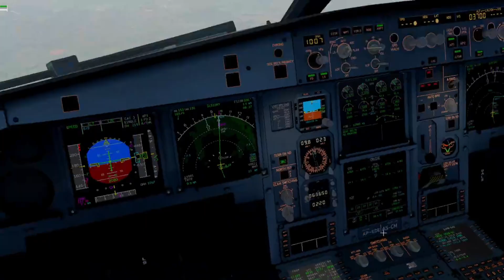Landing of Flight ABQ211 | A340-600 | Dubai to Islamabad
Join us for the landing of Flight ABQ211, an Airbus A340-600, as we arrive at Islamabad International Airport (OPIS) after departing from Dubai International Airport (OMDB). With an air time of 2 hours and 42 minutes, this flight provides a beautiful view of the descent and landing. Watch as we smoothly glide onto the runway.